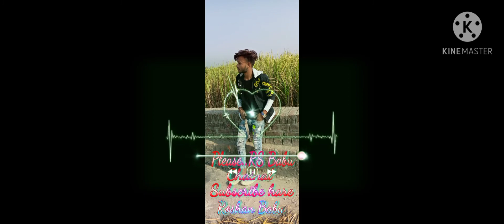26 Janvari Song Hard mix Roshan Babu hi teck ..Bargadwa wale ..